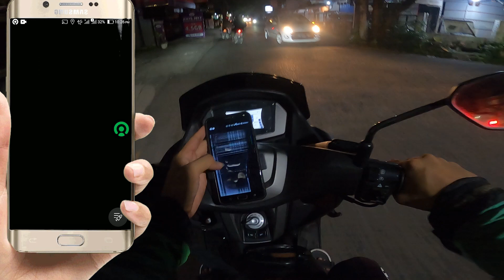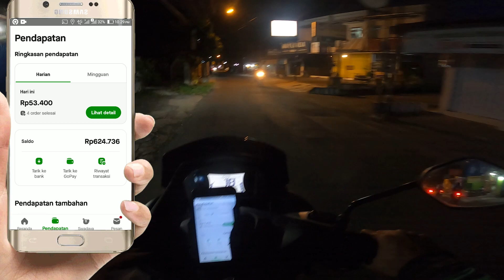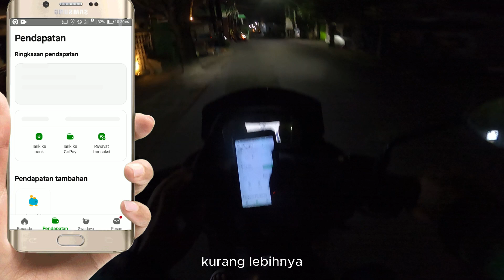Tips Tutorial Cara Dapat Orderan Lancar Gojek Dengaan Akun Off Lama, Ojol Wajib Tau Nih || Gopatner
Selamat datang di channel asal vlog,
chanel yang membahas seputar kegiatan sehari-hari, dari perjalanan, ojek online, tutorial dan lain sebagainya dan langsung saja bisa di cek ya.

Semoga selau di berikan kelancaran, kesuksesan, kesehatan selalu.

Salam Dari
Asal Vlog